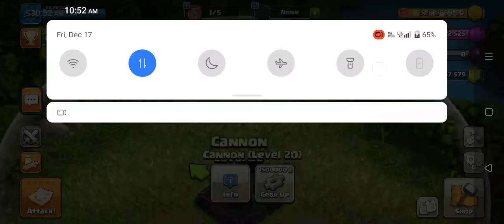clash of clans 1to max